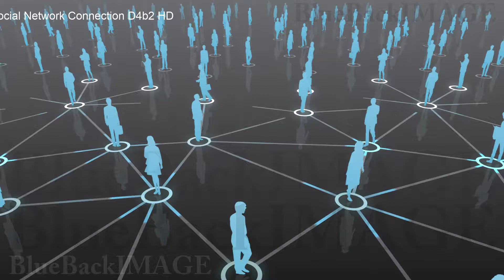SNS コミュニティ 社会 仲間 友人 繋がり コネクション Social Network Connection D4b2 HD